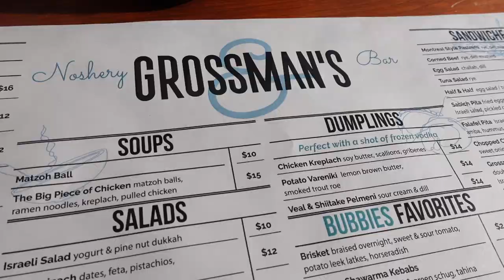Wine Country Vlog | Wine Tasting, Kendall-Jackson Vineyard, Exploring Santa Rosa, and more!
Thinking about taking a trip to California's wine country? I hopped on an Avelo Airlines flight and went to Santa Rosa for a weekend trip and had the most relaxing time. We did A LOT including exploring Downtown Santa Rosa, going wine tasting and touring the Kendall-Jackson Vineyard, and staying at the beautiful Hyatt Regency Sonoma Wine Country. I hope you're inspired from this vlog to check it out for yourself!

KEEP IN TOUCH WITH ME
Hey guys! My name is Blair and I hope you enjoyed my "Wine Country" video! I make a variety of videos like vlogs, storytimes, testing and trying, and more!